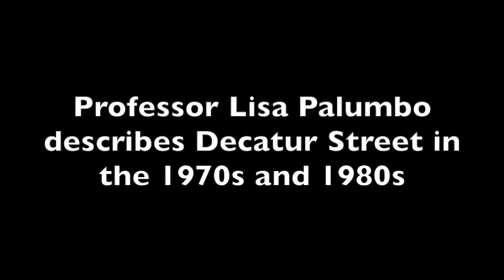Professor Lisa Palumbo 1970s and 1980s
Prof. Lisa Palumbo, Marketing Instructor, describes the shocking sights and scenes on Decatur Street in the 70s and 80s